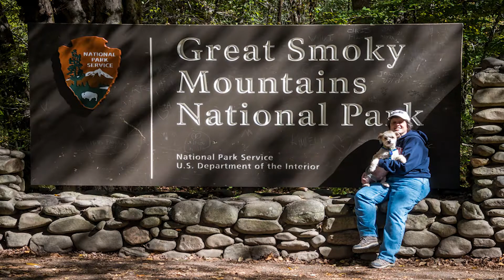2021 Photography Highlights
@copyright Sturgeon Photography, 2021.